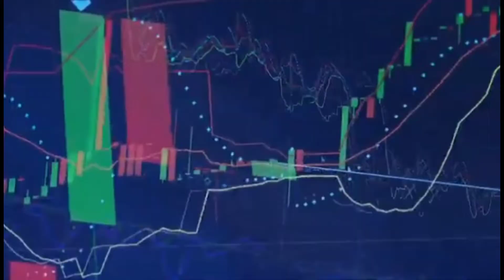STS Made Me Realize - STS 101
In Compliance for our final exam for STS 101
Prepared By: Keith A. Villamor